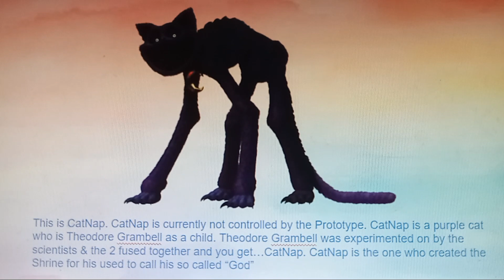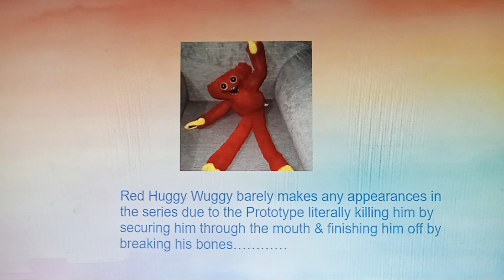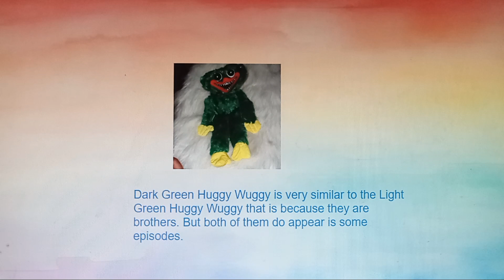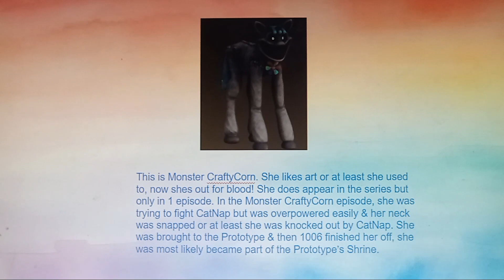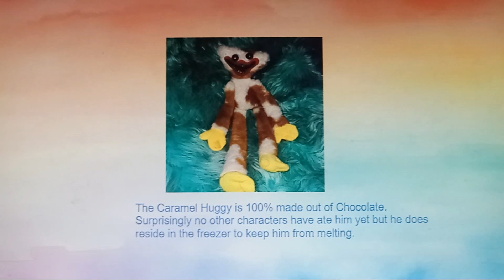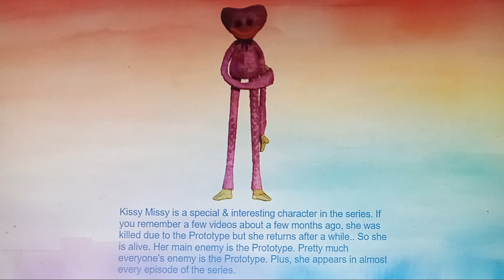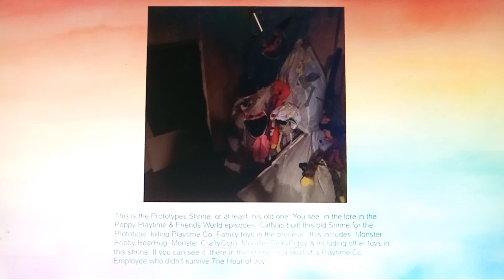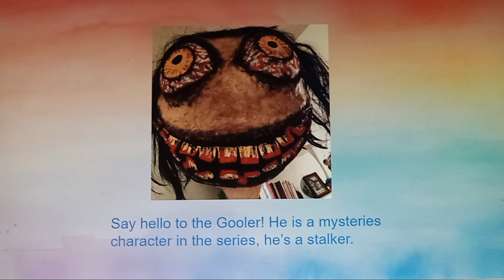Poppy Playtime & Friends World - All Characters